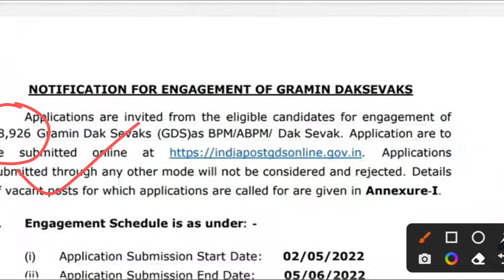38000 पदों पर बंपर भर्ती की विज्ञप्ति जारी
Aided Junior High School Teacher Vacancy in UP
UPTET 2022
CTET 2022
uptet 2021
97000_shikshak_bharti_latest_news  currentaffairs primaryteacher UP TET NOTIFICATION NEWS UPSSSC PET NEWS LT GRADE UPDATES UPPSC NEWS SSC RECRUITMENT
up
up tgt pgt new vacancy 2022up tgt vacancy
69000 latest news
up assistant teacher vacancy
up assistant teacher salary up assistant teacher cut off
uttar pradesh teacher bharti uttar pradesh teacher vacancy
super tet new vacancy super tet news today high court
super
tet news today
super tet
uppsc
upsssc
ctet
upsc prelims
upsc latest news
uppsc ro
exam result
p s parihar news
ssc mts
bpsc
bihar news
uttar pradesh news
rajasthan news
dainik